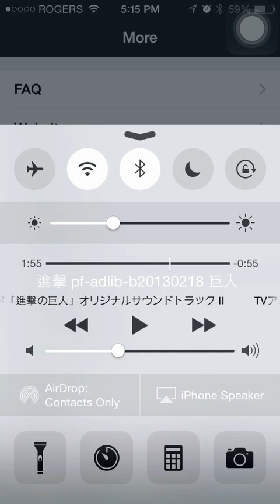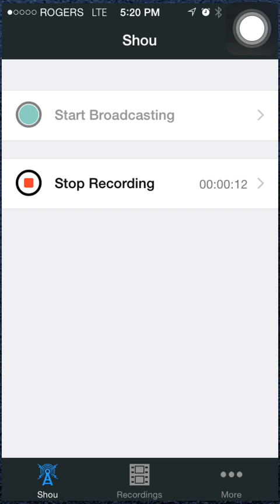Battle Camp - Zodiac Arena Runs!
Just a couple runs on this video, if you wanna see more lemme know. Or if you'd rather have me stack a bunch on in a video lemme know.

All material used in video is free for commercial use and does not infringe on any copyrights of the developers of Battle Camp, PennyPop.